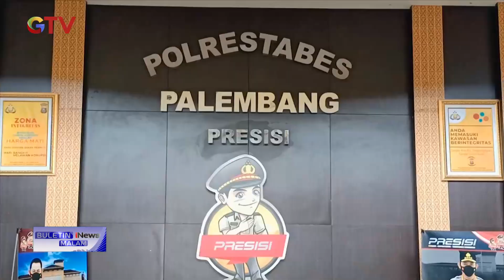Polrestabes Palembang Ringkus Penimbun Solar Subsidi dengan Mobil Modifikasi BuletiniNewsMalam 06/4